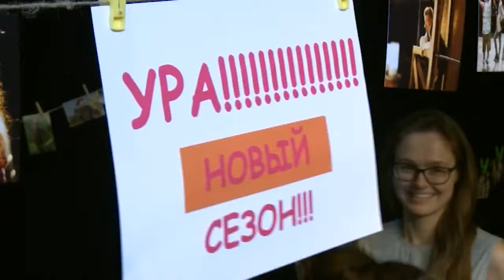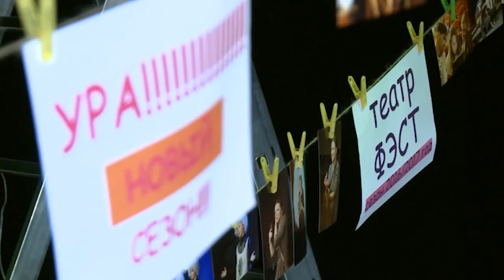ФЭСТ готовится к открытию сезона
Коллектив «ФЭСТа» собрался после летних каникул. Сбор труппы состоялся 21 августа. Новый сезон откроется 28 сентября премьерой спектакля «Жена. Инструкция по применению» по пьесе Сэма Бобрика «Помнишь меня?» в постановке Игоря Шаповалова.